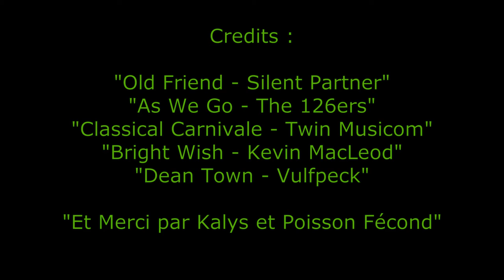Le Vrai Visage de Thibaud (Bêtisier 13 mars)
Bêtisier de mars c'est cool en 2021... ET AUSSI Bêtisier Théâtre

►Et Si En Le Roi Lion 3 de hurlement de dinosaure dans les pattes ? (en 360s)

Et Merci à Kalys et Poisson Fécond :) ♥

MONTAGE : Malo L.